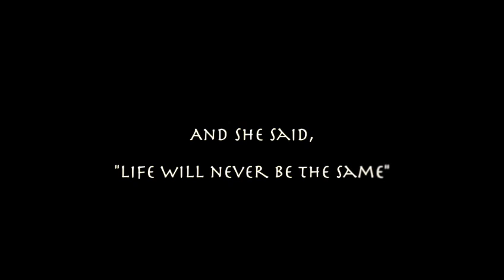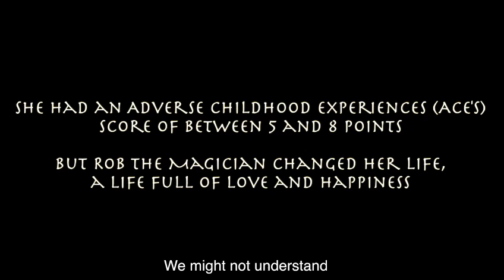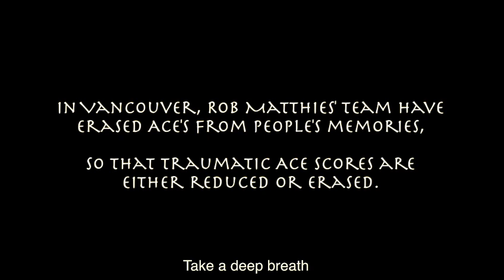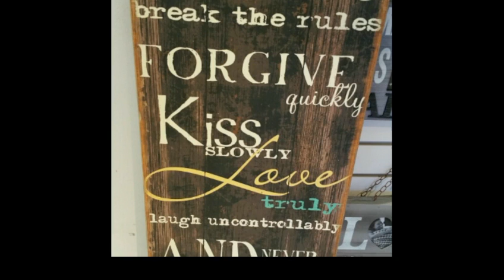Erasing Adverse Childhood Experiences for a Longer, Better Life, Vancouver BC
Erasing Adverse Childhood Experiences for a Longer and Better Life, Vancouver BC. How it could have saved a depressed woman in LosingKareyWong, who suffered from alleged abuse by her grandfather Mr. Fung, and her mother, Jeddy Wong. In other video's Karey said that she wanted the whole world to know about her mother's abuse, since Karey was 12 years old. Karey Wong made police complaints about Mr. Fung and Jeddy Wong. Karey is apparently, if her allegations are true, metoo victim.